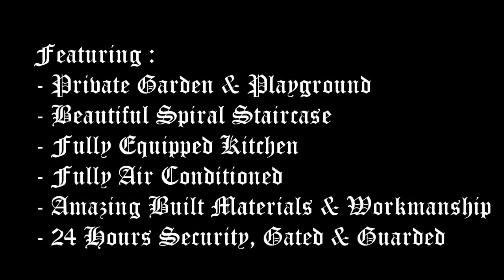Ambassador Standard Bungalow - Ampang Utama, Kuala Lumpur by Ray Mak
Perfect for Ambassadors, Embassies, and Expatriates of Multi-National Companies.

This beautiful bungalow is located in an exclusive gated and guarded part of Ampang Utama which is so peaceful and serene that you'll forget that you're actually living in the middle of Kuala Lumpur City.

This constantly well maintained 2 storey bungalow comes with great features such as :

Features:

- Grand entrance with spiral staircase & 15' ceiling height
- Large back garden with patio
- Big car porch for 4 cars
- Huge master bedroom
- Walk-In Wardrobes and Attached Bathrooms in every room
- Dry & wet kitchen with hot & cold water
- 3 living, 2 dining, laundry yard & storeroom
- 2 auto gates with 24 hours alarm & CCTV ready
- Parameter photo beam intruder alert
- Water heaters and ceiling fan to all room
- Fully air conditioned for the whole house
- Water filter for whole house

Within 7 minutes drive along Jalan Ampang is the Kuala Lumpur City Center. International School of Kuala Lumpur is located within 3 minutes drive from the bungalow. There are also two highly prestigious community clubs with swimming pools, tennis courts, badminton court, basketball etc. to name a few within short distance. Restaurants, banks, international grocery stores, Korean town, business centers, are some of the amenities surrounding the house.

Summary :

Land Area : 6,720 square feet
Build-up : 5,000 square feet
Floors : 2
Rooms : 6
Bathrooms : 6
Carpark : 4 Sedans
Furnishing : Partly